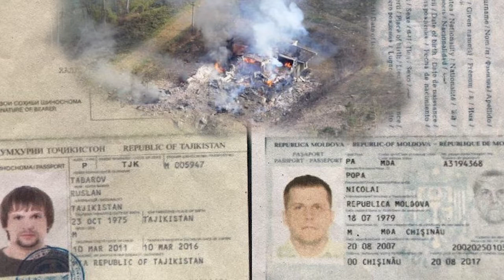В чем Чехия, спустя 7 лет, обвиняет Россию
В Чехии в 2014 году сгорел склад боеприпасов в комплексе Врбетице. Сообщается, что там хранилось среди прочего оружие для боевиков в Сирии, а также для поставки в Украину. Во взрыве чешские власти вдруг через семь лет после событий обвинили двух русских. Об этом одномоментно написали чешские СМИ. На поспешно собранной пресс-конференции представители чешского правительства начали выдвигать ничем не обоснованные обвинения. Все это было похоже на плохо срежиссированный спектакль.